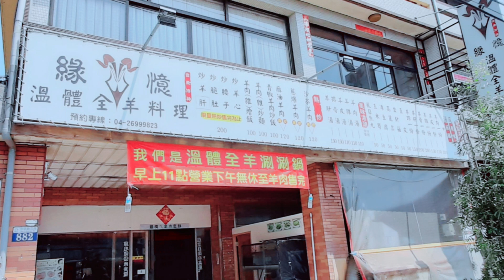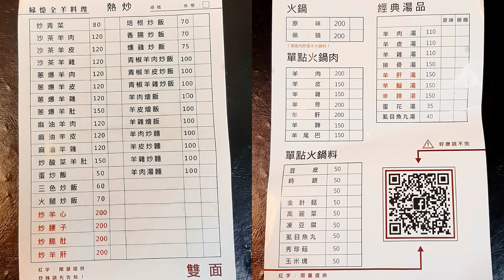彩虹廊道還有緣憶溫體全羊料理EP-1【Google地圖台灣旅遊趣】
喜歡三奇影片也請你幫我點個讚👍
你們的鼓勵是三奇前進的最大動力💪